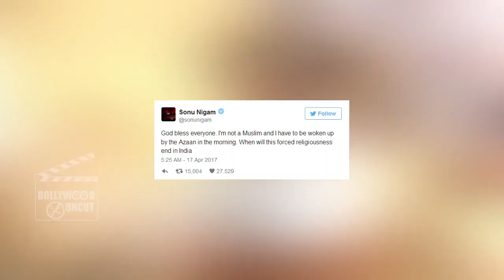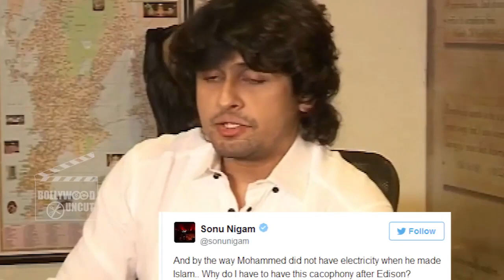Priyanka Chopra RESPECTS Azaan, Sonu Nigam SLAMS Muslim Azaan | Controversy